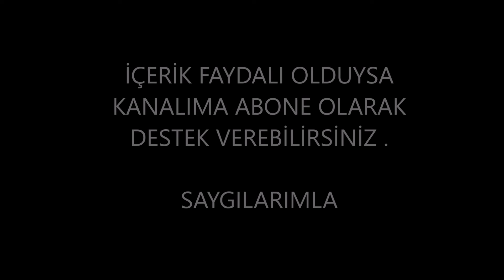KPSS REHBERLİK VE ÖZEL EĞİTİM, BANKO SORULAr, SESLİ ANLATIM mp3, evde yolda kpss çalış, kpss tekrar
TÜM DERSLERE "OYNATMA LİSTELERİ" SEKMESİNDEKİ
"KPSS SESLİ ANLATIM" BAŞLIĞINDAN ULAŞABİLİRSİNİZ.